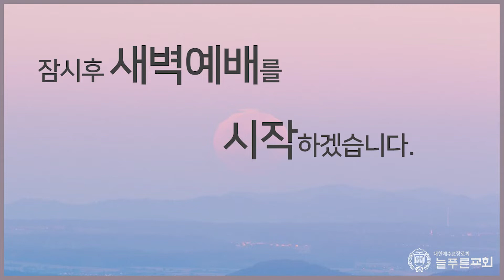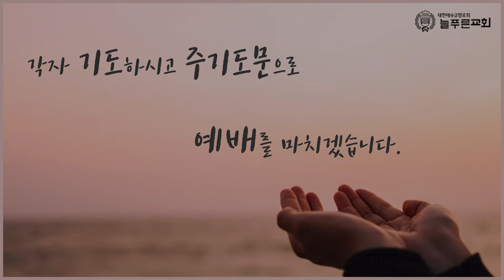[2022년 3월 12일 새벽예배] 한 경주자의 신앙고백 딤후4:6~8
2022년 3월 12일 새벽예배입니다. 큰 은혜 받으시기 바랍니다.